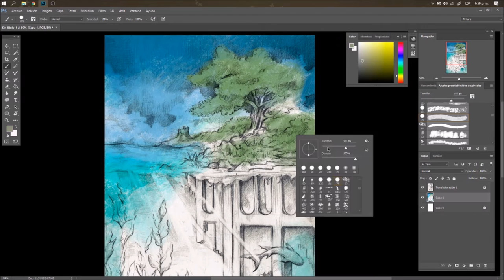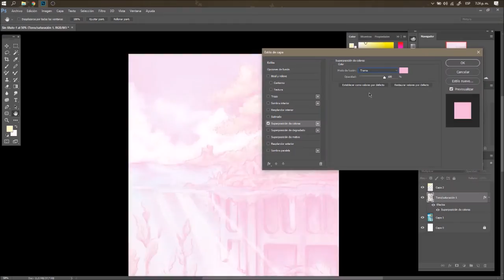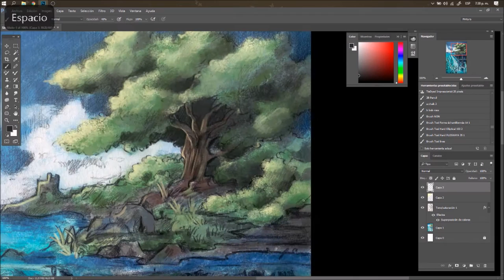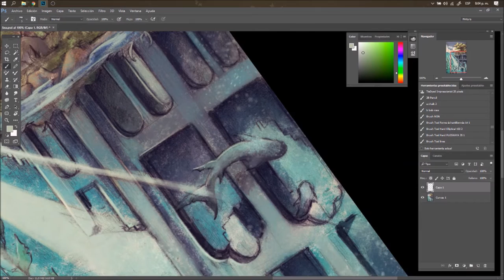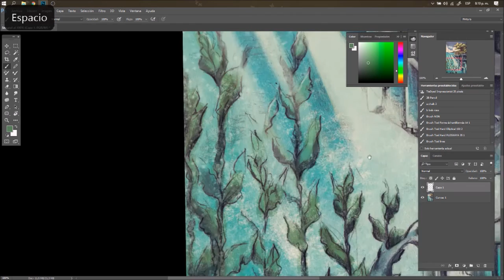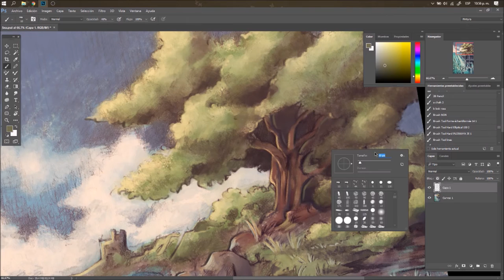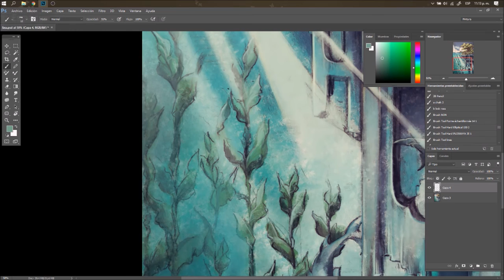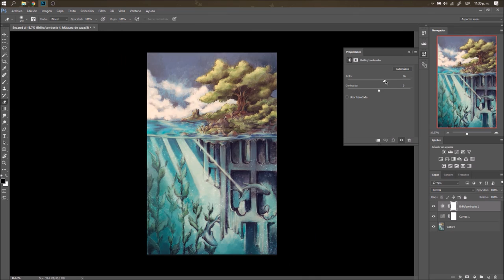Under the Sea ~ Digital painting ~